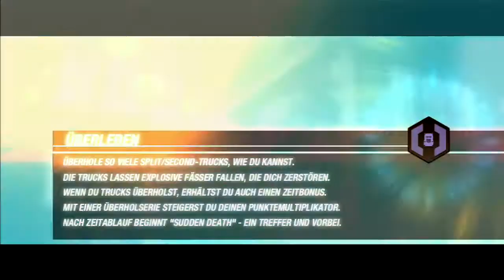Let's Play Split Second #023 | Endlich chiller miller ^^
Hallo liebe Leute, ich bin  der Holypunisher und ich präsentiere euch heute Split / Second.

Split/Second: Velocity ist ein Arcade-Rennspiel, das vom US-amerikanischen Black Rock Studio entwickelt und von Disney Interactive veröffentlicht wurde. Das Spiel erschien am 21. Mai 2010 in Europa für Windows, Playstation 3 und Xbox 360.[1] Eine im Funktionsumfang kaum abgespeckte Version fand zudem am 18. November 2010 den Weg auf die PSP. Nachdem Split/Second: Velocity nicht den erhofften wirtschaftlichen Erfolg gebracht hatte, wurde die Entwicklerschmiede Black Rock Studios von Disney Interactive geschlossen.

Euer Holypunisher ;D

Mein Equipment:

Mein Aufnahmegerät

Mein Monitor

Kleines Soundsystem

Aufgenommen von der Ps3.

PSN ID: werwiewas095             | Hauptaccount
             MHC_TRU3_MURD3R | GTA IV Account
             DirtySecret24              | Split Second Account